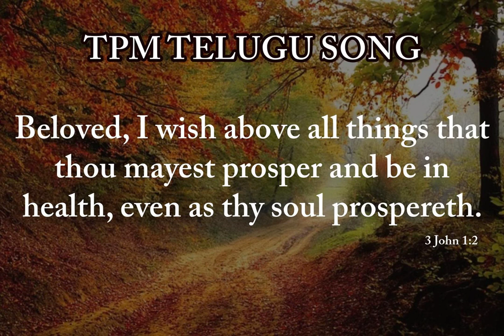TPM Telugu Song 260| Jeevinju Sunnathi Iga Nenu Kaanu| ஜீவிஞ்சு சுன்னதி இக நேனு கானு